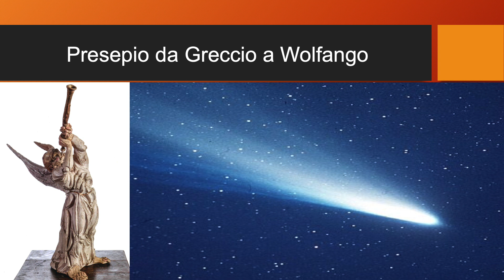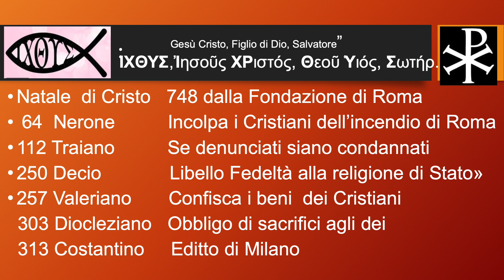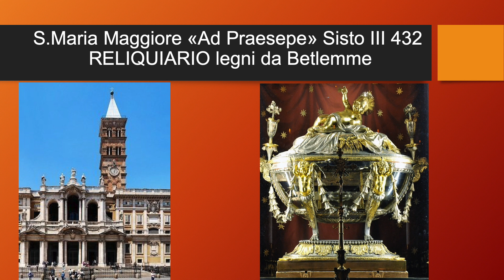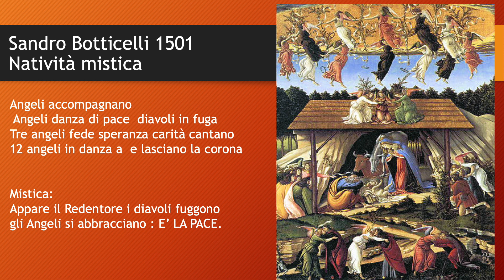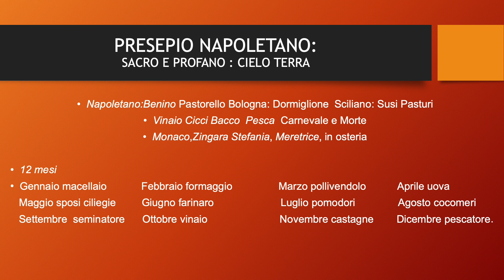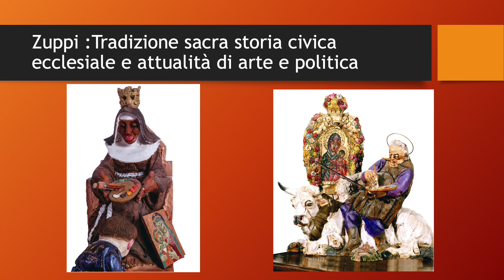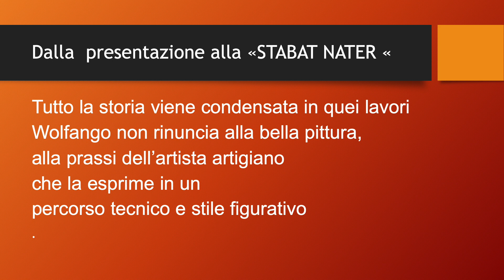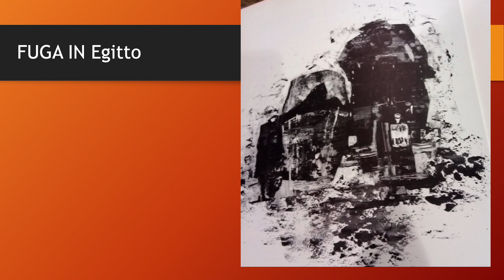Giuseppe Stanzani: Presepio da Greccio a Wolfango